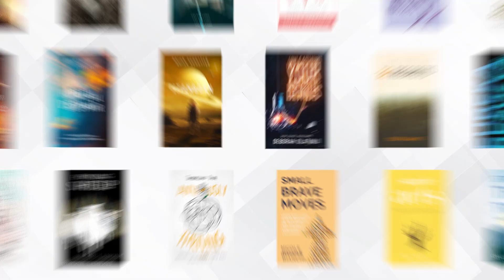How to Leverage the Power of Naivety | Joshua Berry | S6 E11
How could being more naive actually lead to better business outcomes and joy in your life?

Good begets good. The more we do to help others and be curious the better we can deliver results in our business.

On this episode of the Creator Community, we learn how embracing the true meaning of naivety, can drive better outcomes and improve the business journey for all of us.

Key Points:

The time you spend in the workplace can be used in ways to better yourself, better the people you’re serving, better the community and better the environment.

You are innately good and have potential inside of you

The small actions that you do, can make many ripples.

Author Bio:

From Bahrain to Bogota, from Calabasas to Cataluña, Joshua has been helping leaders and organizations make space for growth for almost two decades. As the co-founder of Econic, Joshua and his team help companies with their innovation and cultural change efforts. He lives in Nebraska with his wife Trisha and four kids.

Author: Joshua Berry
Book Name: Dare to Be Naive: Thinking Bigger to Create Business Success and Joy

A DISRUPTIVE DIGITAL AGENCY, FOR BOOK PUBLISHERS AND AUTHORS.

LinkedIn Lead Generation, Like You Always Imagined